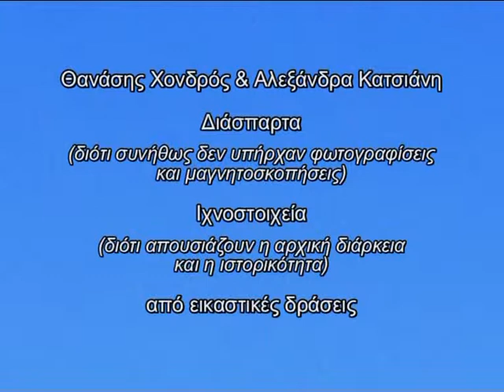Thanasis Chondros & Alexandra Katsiani 12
Performance art by Thanasis Chondros and Alexandra Katsiani, Thessaloniki, 2002.  Εικαστική Δράση από τον Θανάση Χονδρό και την Αλεξάνδρα Κατσιάνη, Θεσσαλονίκη, 2002. Κείμενά τους στο ιστολόγιο